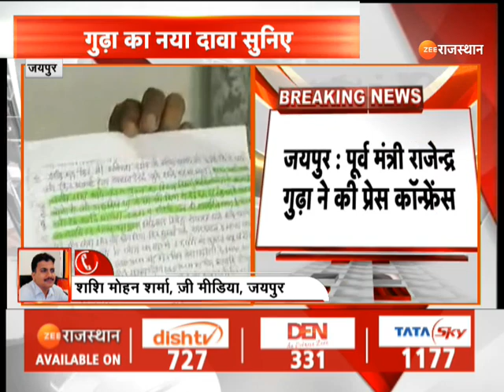Rajendra Gudha PC: राजेंंद्र गुढ़ा ने मीडिया के सामने खोले लाल डायरी के राज!। Rajasthan News